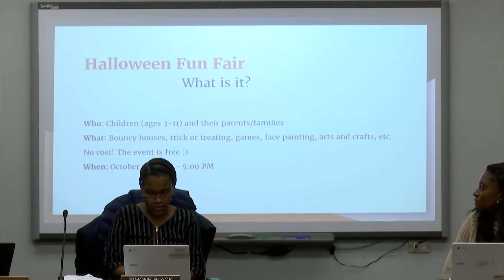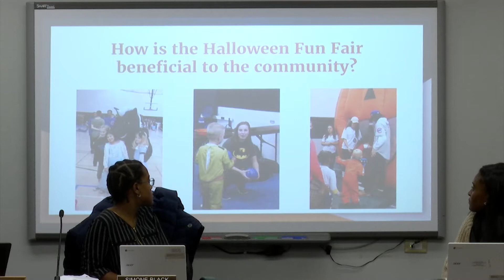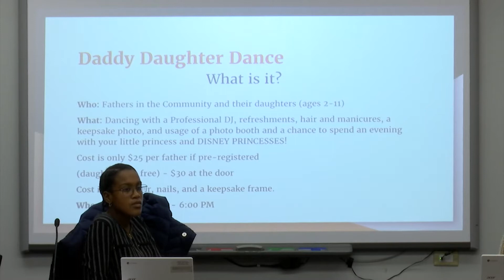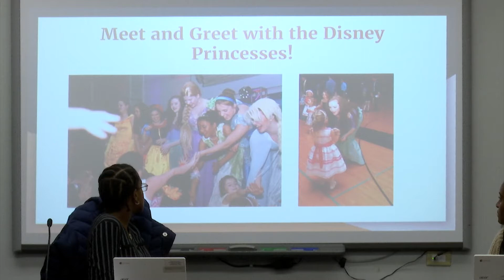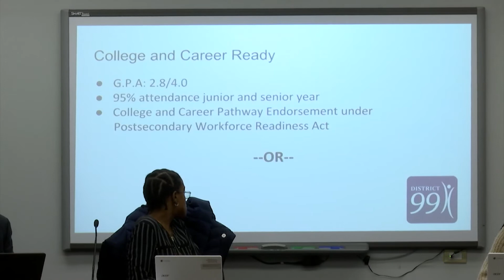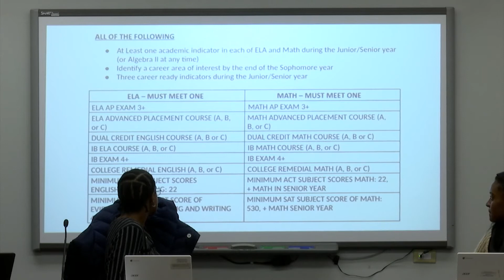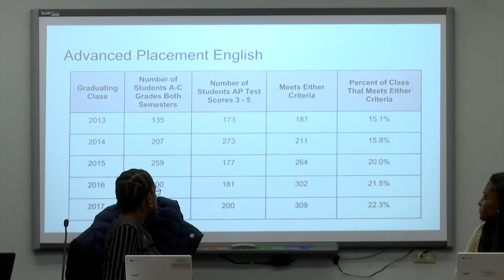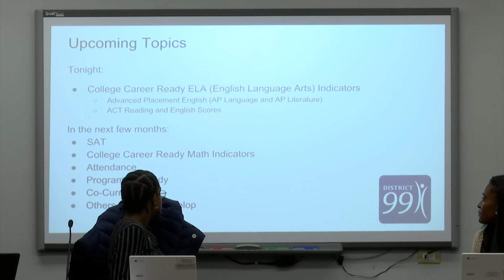2017-11-06 CSD99 School Board Meeting